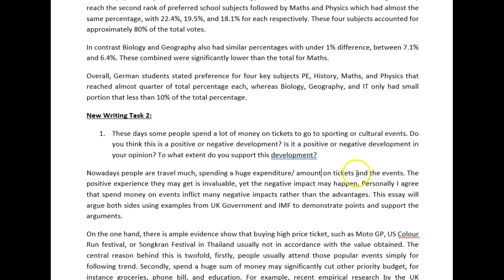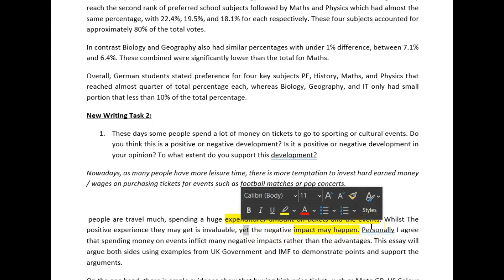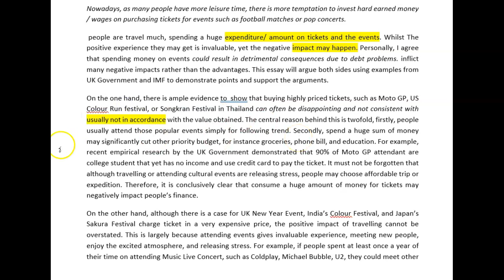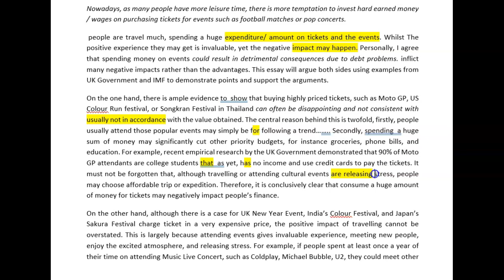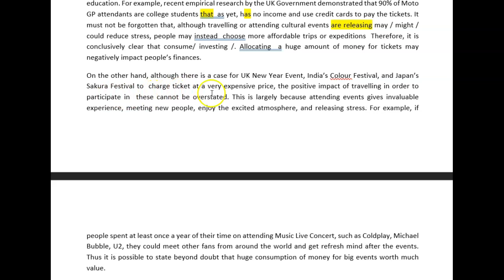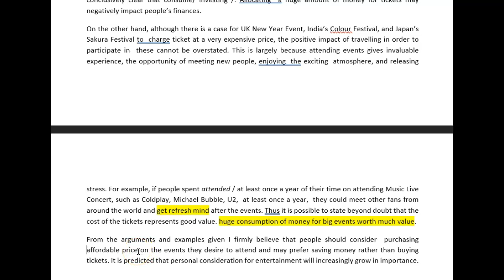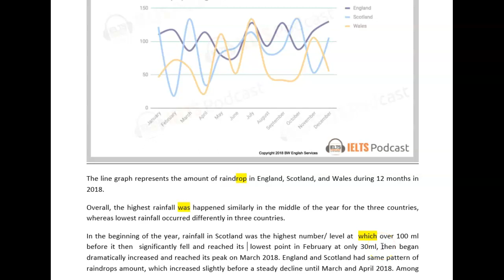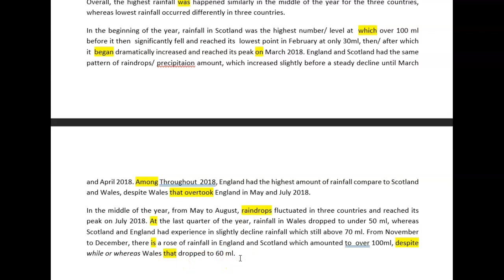ielts essay correction - Grace - well done!